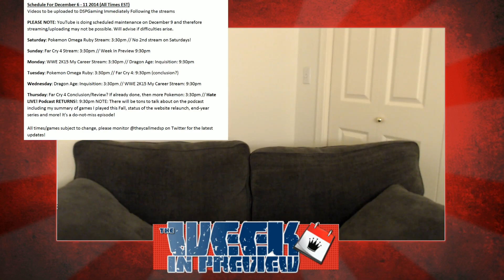The Week In Preview: Dec. 7, 2014 - Games End, Reviews, Hate LIVE! Returns and more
FINALLY after weeks of barely being able to play the same games, some of my ongoing playthroughs are ending and I'm able to re-focus on things; plus my podcast returns and more!